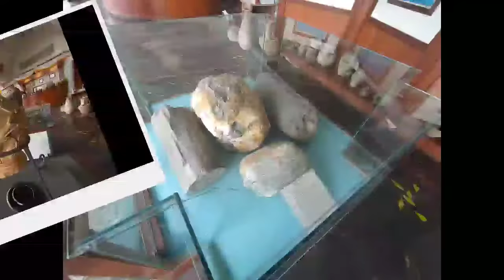ลำตะคอง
ทางด่วนสายอิสานผ่านลำตะคอง เดินหน้าไปถึงไหนแล้ว ???